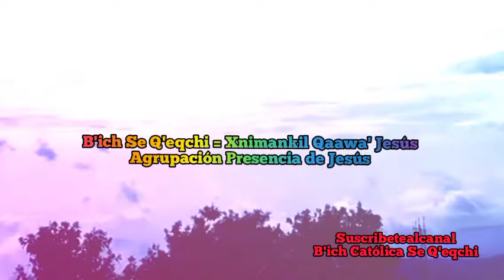Xninqenkil Qaawa' Jesús Agrupación Presencia de Jesús